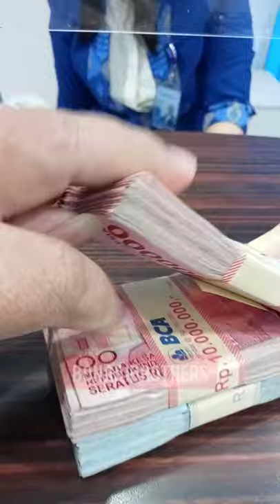Ambil uang cash 25 Juta Dari Rekening Cek Giro BCA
buat bayar biaya persalinan